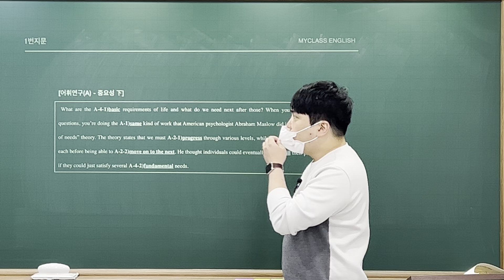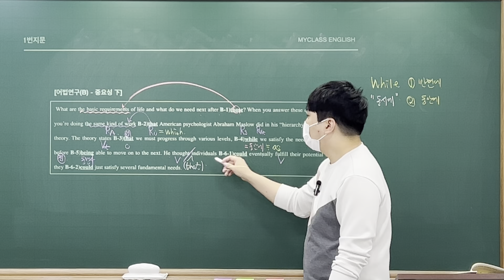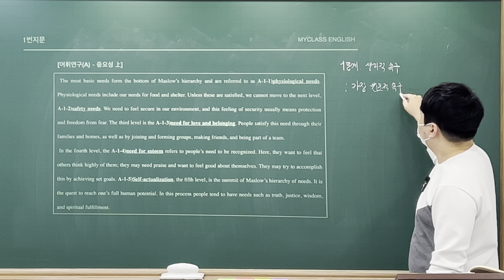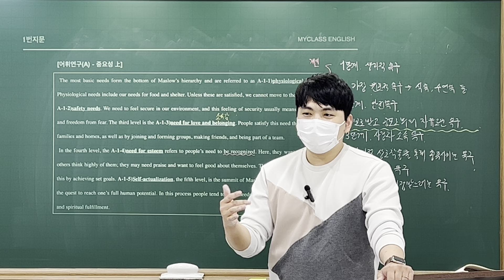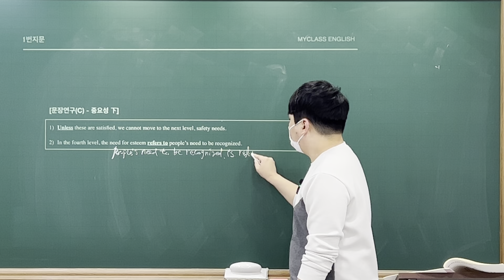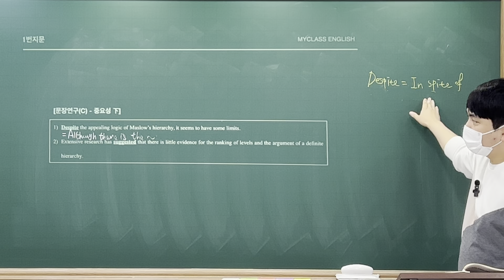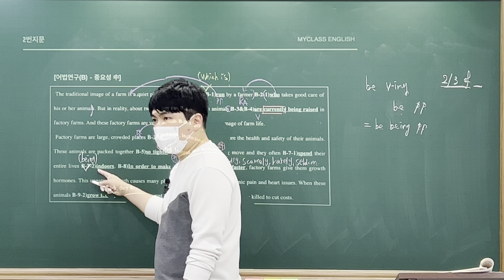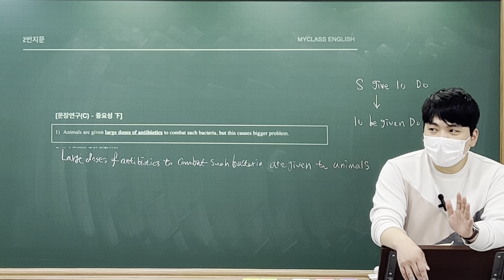정발중3 부교재 1~3번 지문 해설 1부